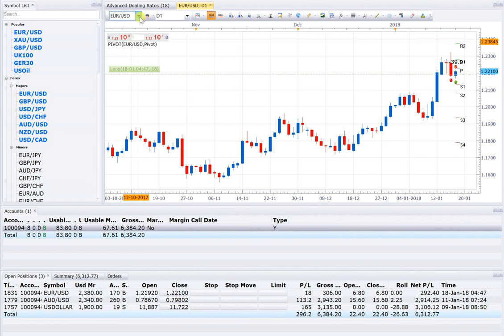18 1 18 POSITION OPEN = 3, XAUUSD & USOIL GOING TO BE OPEN GOD WILLING